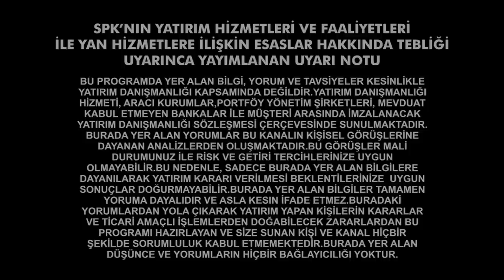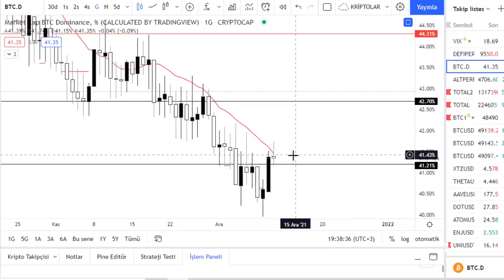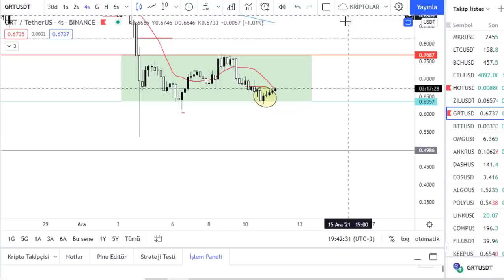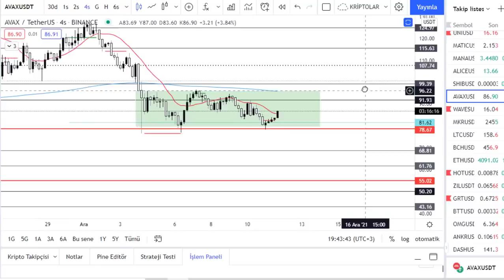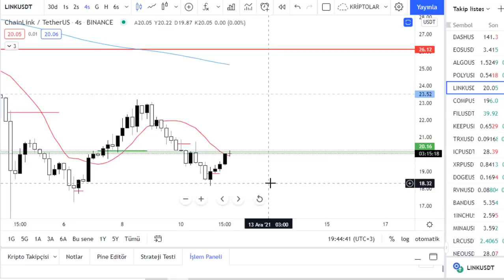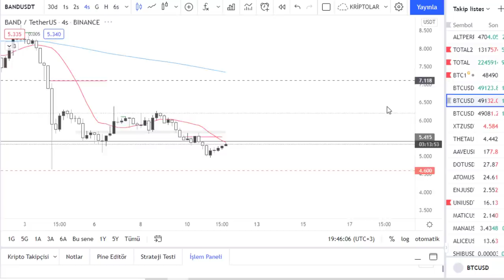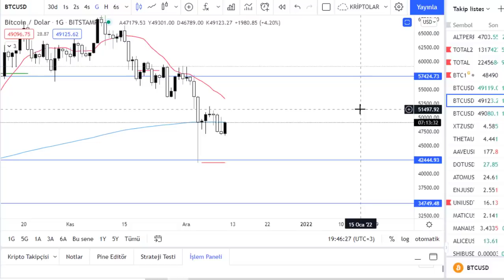BITCOIN DE DUNKU KIRILIM FAKEMIY DI? BTC DE NELER OLUYOR? HOT AVAX DOT LINK EOS 1INCH BAND XTZ GRT